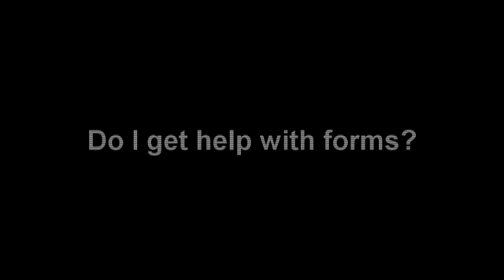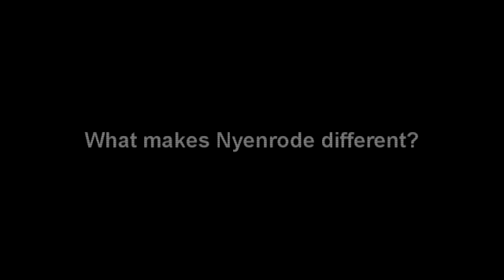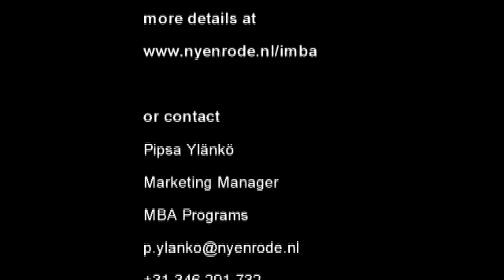Admissions Advice to Nyenrode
Victoria Bressers, Head of Admissions at Nyenrode Business Universiteit explains how they help new international MBA students.